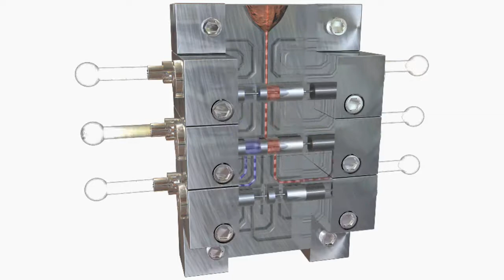Series Progressive Metering Operation Overview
VIDEO DOES NOT INCLUDE AUDIO. For your safety, please read and understand all documents shipped with your Graco equipment.